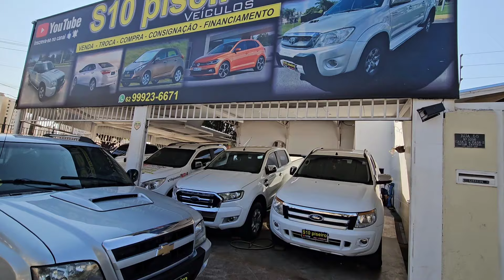VENDE-SE S10 Flex Power 2.4 executiva ano 2009/2009 tração 4 por 2 cabine dupla#Executive2009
🚗 S10 Flex Power 2.4 Executiva 2009/2009 - Cabine Dupla - Tração 4x2 🚗

No vídeo de hoje, vamos fazer uma análise completa da Chevrolet S10 Flex Power 2.4 Executiva do ano 2009/2009, uma das picapes mais confiáveis e versáteis do mercado. Esta versão conta com cabine dupla e tração 4x2, perfeita para quem precisa de um veículo robusto e espaçoso tanto para uso urbano quanto para aventuras mais off-road.

Características destacadas:

Motor: 2.4 Flex Power
Ano: 2009/2009
Versão: Executiva
Tração: 4x2
Cabine: Dupla
Vamos explorar o desempenho, o conforto, e as características especiais desta picape, além de compartilhar dicas sobre manutenção e cuidados para manter sua S10 sempre em excelente estado.

Se você está pensando em comprar uma S10 ou simplesmente é um fã de picapes, não perca esse vídeo!

Telefone  para ligar ☎️ 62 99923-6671

NÚMERO 1.068
QD 120 LT 2/11
SETOR CENTRAL
GOIÂNIA

(Testando 4x4)

S10(PISEIRO)